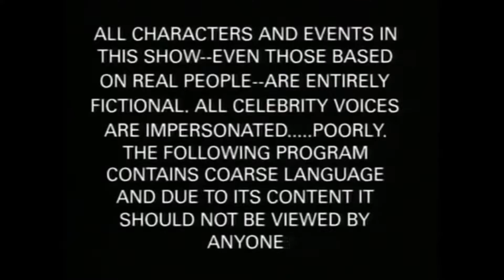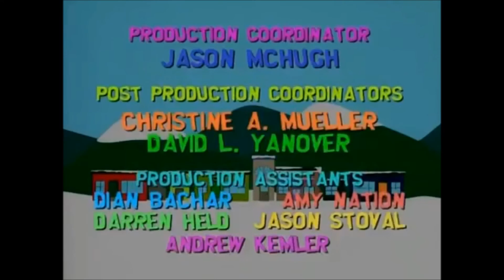Richard's Random VHS (Opening and Closing 2-in-1 Double)